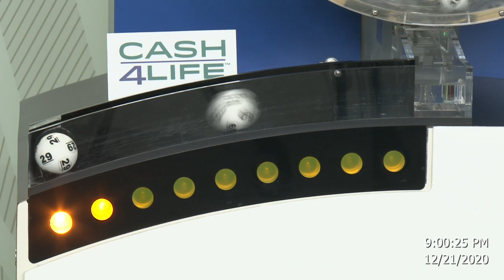Cash4Life Drawing 12-21-2020